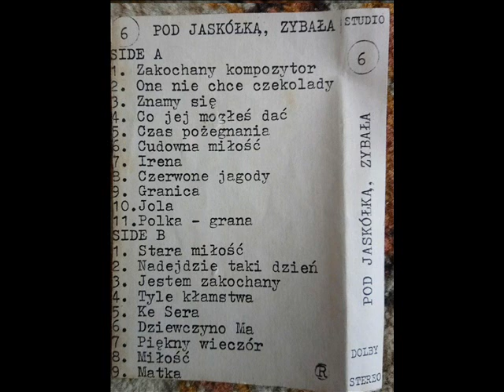Pod Jaskółką - Zybała - Piękny wieczór [Pod Jaskółką, Zybała 6 (Studio)] (Polska Biesiada)